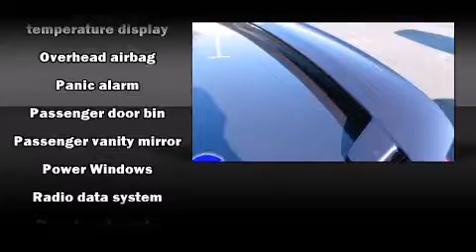2009 Chevrolet Impala near Novi, Michigan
This vehicle is a 2009 Impala LT w/3. This 2009 Impala is located near Novi, Michigan.  5L with about 76K miles and is being powered by a 3. 5L V-6 cyl engine.  Some of the key features include: am/fm radio, air conditioning and remote keyless entry.  The imperial blue metallic exterior combined with the ebony cloth interior looks great together.  This Sedan is being sold as-is without a warranty.  Some more key features on this Impala include: speed control, power locks, bumpers: body-color, cd player, power windows and speakers: 6.  An AutoCheck Report is available upon request.
    Hank Graff Chevrolet Davison
    Address:
    800 N. State St.